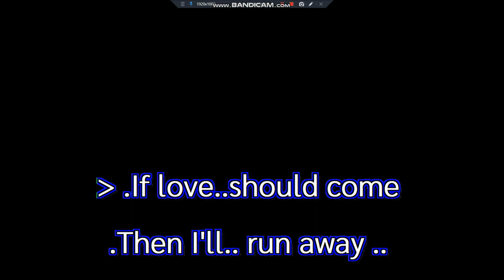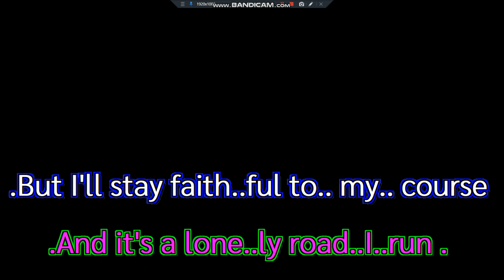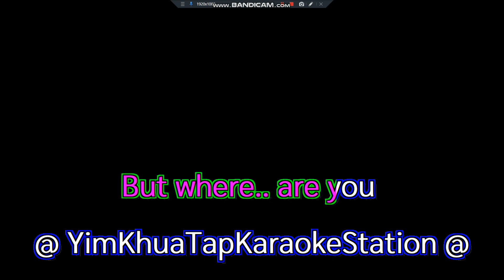Love's Not For Me Graham Gouldman